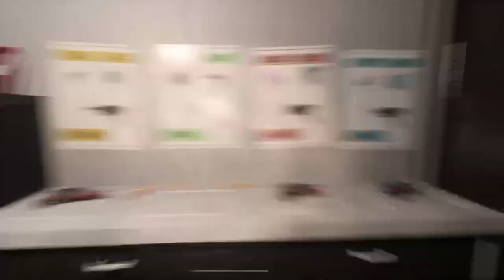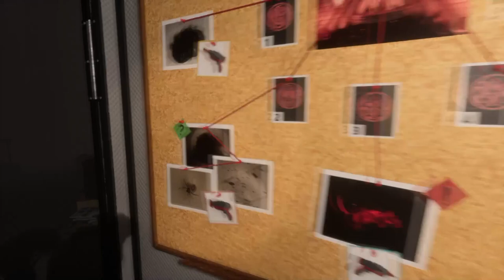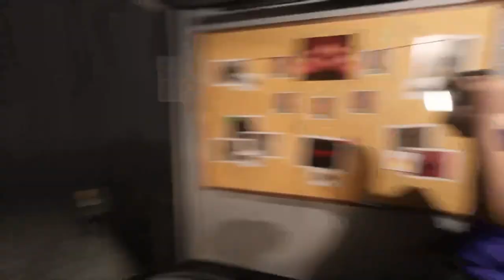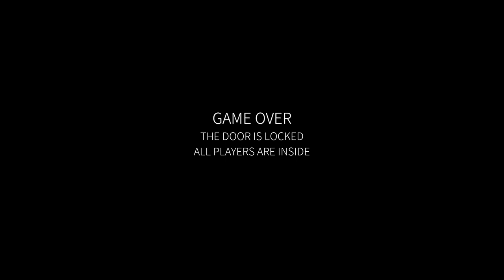Hellcoming Part 3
Join Wyld and Jademoff as they venture into the spooky scary!

Hellcoming is a co-op horror survival game for up to 4 players, who need to use their supernatural custodial skills to clean up the mess the ghosts left behind and in the long run send them back where they came from! To HELL!

0:00 Opening
0:15 Game play